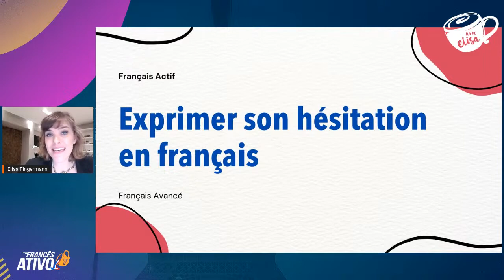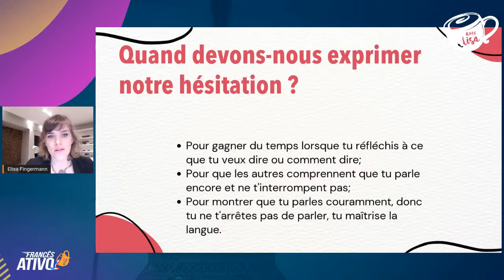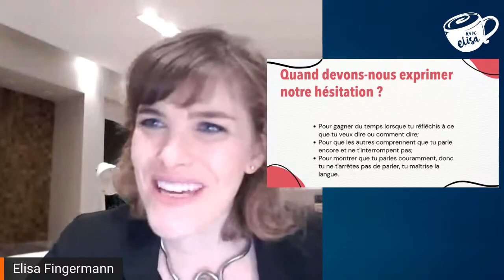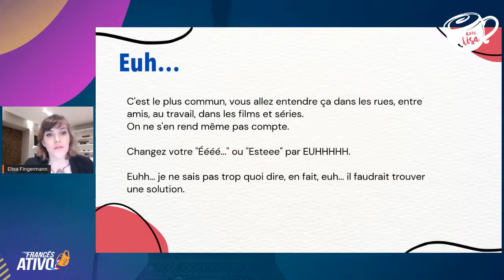Detalhes que te fazem falar francês com naturalidade